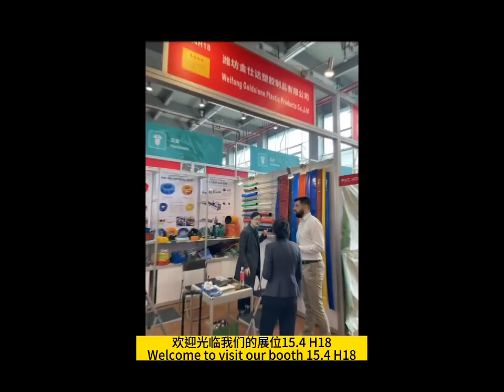Goldsione's Wonderful Moments at The 133rd Canton Fair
Goldsione invites you to visit our booth during the 133rd cantonfair.
Our exhibition details are as follows:
Phase I: Date: April 15-19 Booth number: 15.4H18.
Phase II: Date: April 23-27 Booth number: 6.0D22.
We look forward to connecting with you soon!
Goldsione will exhibit pvcairhose, pvclayflathose, and other pvchose products.